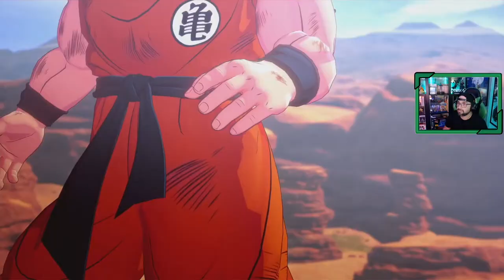Dragon Ball Z Kakarot # 5 "La última esperanza de la Tierra contra Vegeta" [Xbox Series X]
Revivimos la historia de Dragon Ball Z con este titulo que fue lanzado en el año 2020, pero lo disfrutamos con las mejoras de las consolas de nueva generación, en mi caso en Xbox Series X.

Si te gusta Goku, no te pierdas la serie.

La batalla contra los Saiyans, Nappa y Vegeta, ha dejado muchas bajas entre los compañeros de Goku, aunque este haya conseguido llegar a tiempo para proteger a la Tierra se encuentra con la gran fuerza que tiene Vegeta.